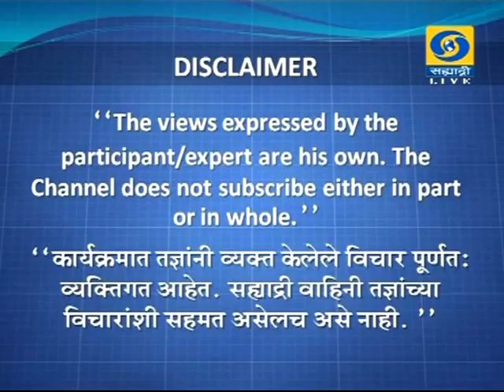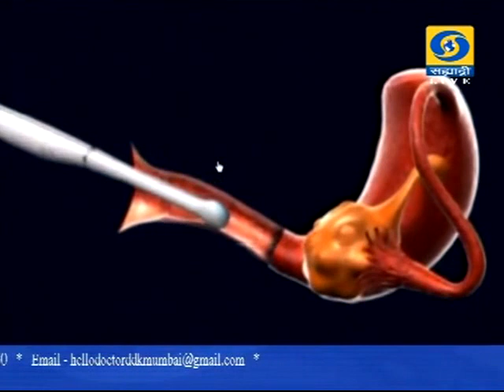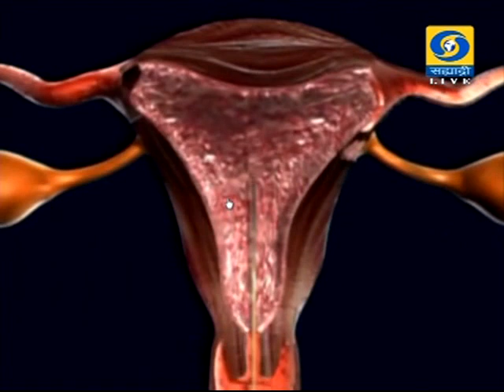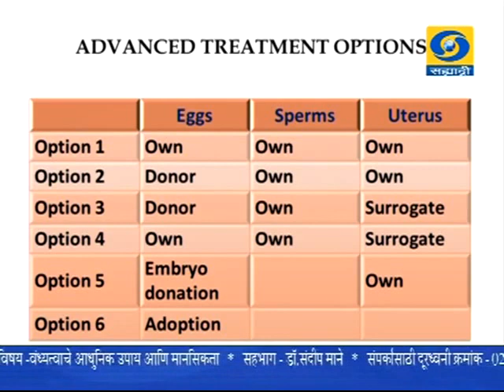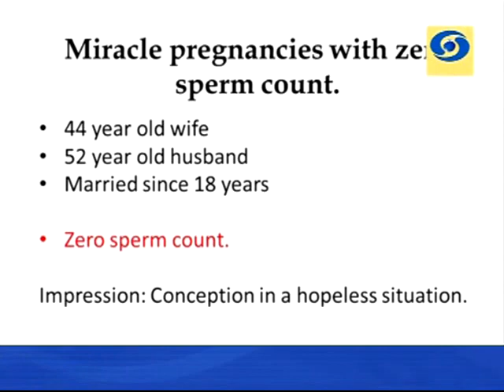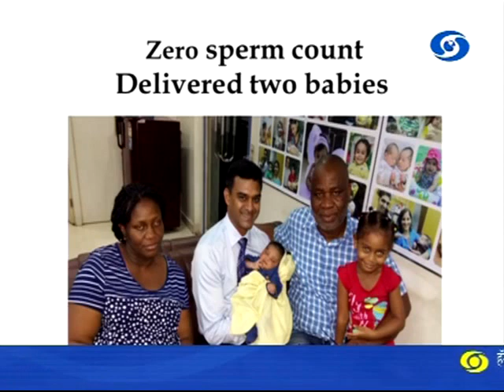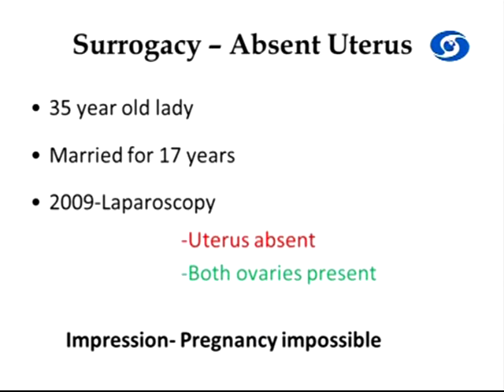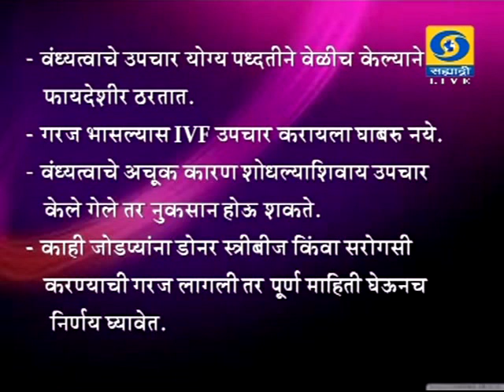'Vandhyatvache Aadhunik Upay Aani Mansikata' _ 'वंध्यत्वाचे आधुनिक उपाय आणि मानसिकता'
DD Sahyadri
Doordarshan Mumbai
Sahyadri Marathi
Show : Hello Doctor (17/06/2016)
Subject : 'Vandhyatvache Aadhunik Upay Aani Mansikata'
Participant : Dr. Sandeep Mane
Anchor : Dr. Vinaya Patil
Producer : Basundhara Singh